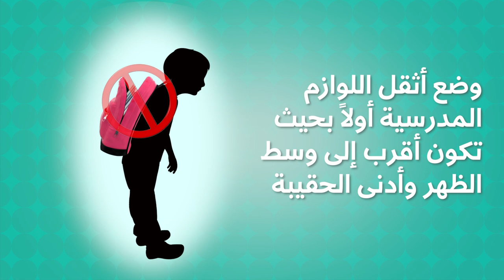العودة للمدارس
إرشادات مهمة حول الحقيبة المدرسية.